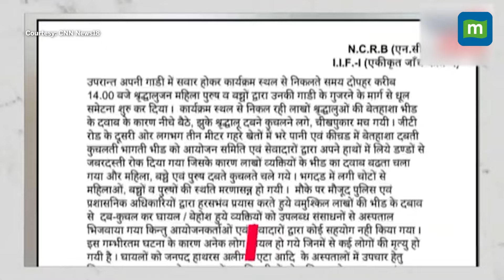Tragic Stampede: 121 Lives Lost At 'Bhole Baba' Satsang In Hathras | Update On Narayan Saakar Hari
Tragedy struck Uttar Pradesh's Hathras as a stampede at a satsang led by self-styled godman 'Bhole Baba' aka Narayan Saakar Hari resulted in 121 deaths, most of them women. 'Bhole Baba', whose real name is Suraj Pal, is likely to be arrested soon. He is believed to be at his ashram in Mainpuri, around 100 km from Phulrai village, where the event took place.